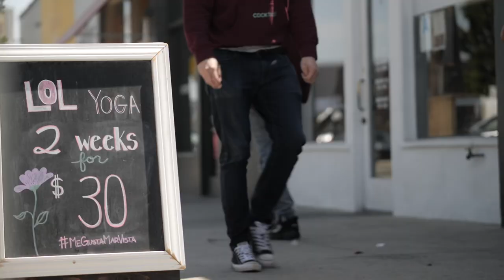Best Homes of Mar Vista: 3308 Beethoven Street - 5 Bed / 5.5 Bath Modern Architectural by Dio Yang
Take a step inside this stunning architectural masterpiece designed by Dio Yang with beautiful views of the Mar Vista hills. With a calming color pallet of whites, greys, and blues, this home brings in the coastal spirit being only minutes away from the beach and having an open floor plan that accentuates its indoor/outdoor lifestyle.

The state of the art kitchen is equipped with Viking appliances, quartz countertops a walk-in pantry and wine fridge – perfect for entertaining, while opening up to the backyard where you can dine al fresco under the stars. The master suite has its own his and hers closets along with vanities, a huge master bathroom with tons of storage, and thoughtful details that is perfect for easy living

BRE# 01858429